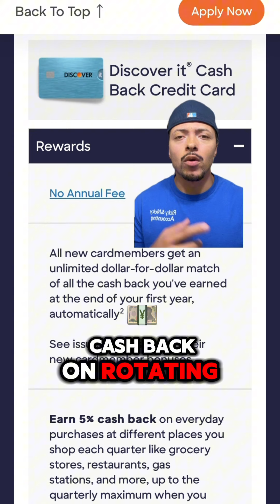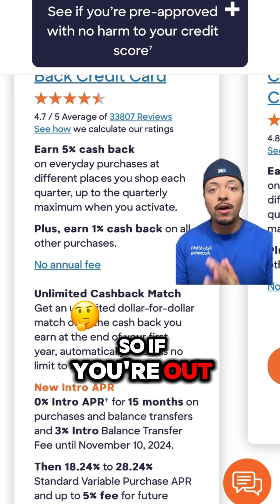Top Credit Cards of 2024! Part 4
Credit Card Application Links-

Want to maximize your cash back? The Discover it CB card allows you to do that with 5% CB on certain categories, 1% CB on all purchases, & a $1 for $1 match on your total Cb at the end of the year💰